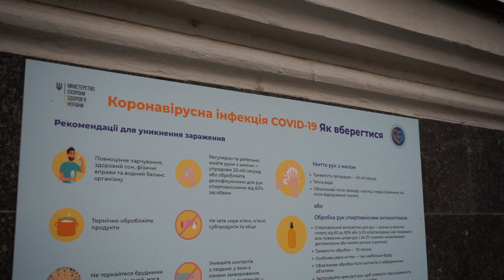Министерство здравоохранения Украины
Міністерство охорони здоров'я України